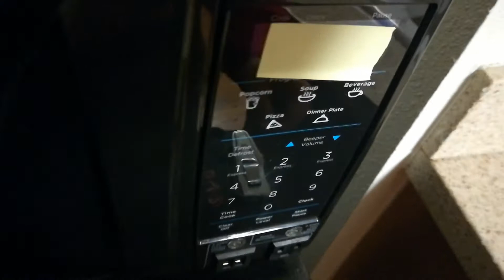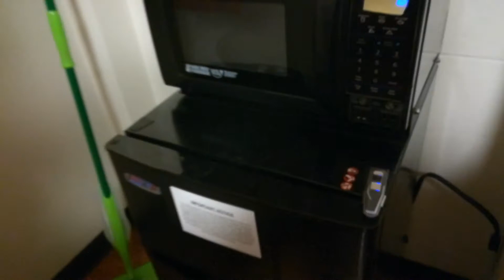Stuck like this for a while. | UnreasonAbel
So at the time, I still believed it was my roommate, but right now I'm sure it wasn't. Though I still don't know what happened. But this was cleaned up yesterday, but I left during that time. The room is mostly clean though.